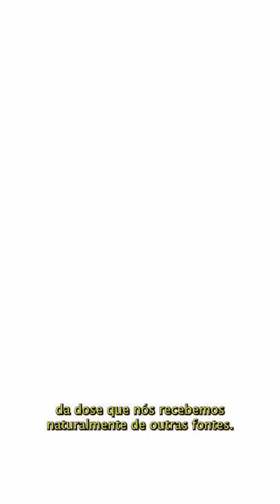O que acontece se você TOCAR em Urânio?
Muitas pessoas têm medo de Urânio, o que é justificado por causa de coisas como bombas nucleares e acidentes como o de Chernobyl. Mas o que acontece se você tocar em Urânio?